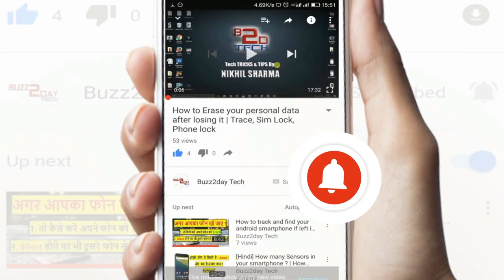[Hindi] What is Sedan? - Sedan कार क्या होती है?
Doston is video mai apko bataya hai ki Sedan type ki cars kya hoti hai kya hota hai sedan ka matlb... janne k liye dekhein pura video or hume comment karke bataye ki kaisa laga apko video...
Description:
Buzz2Day Tech : [Hindi] What is Sedan? - Sedan कार क्या होती है?